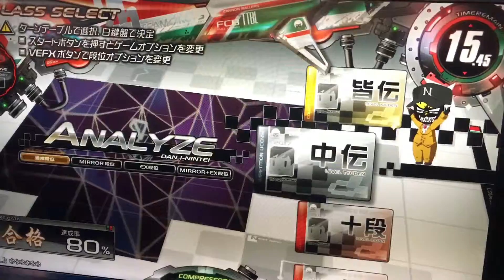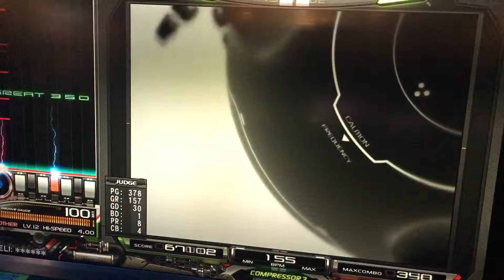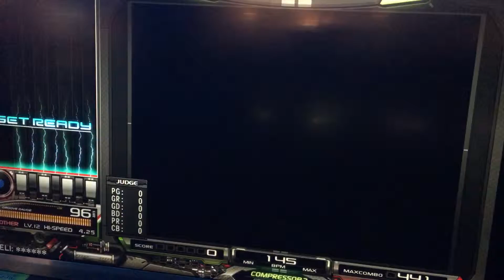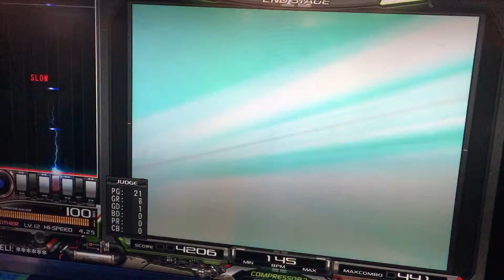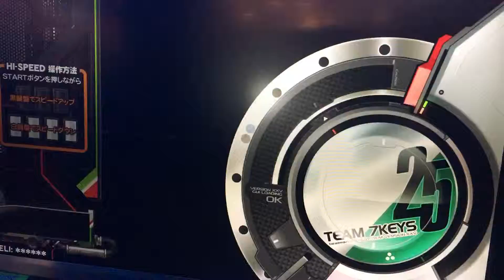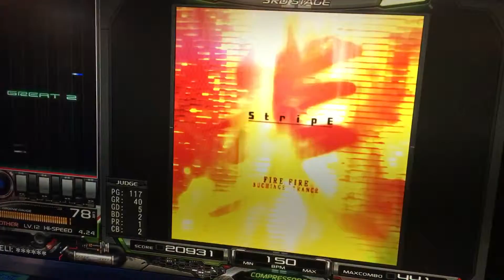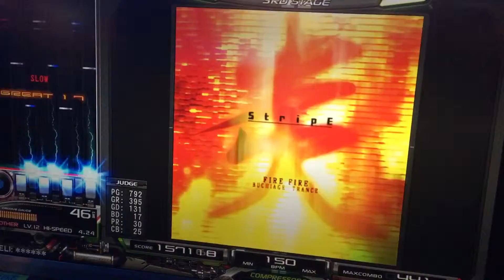IIDX CANNON BALLERS EX-SP十段 Clear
本当はMIRRORでやりたかったけど、意外にも生き延びた